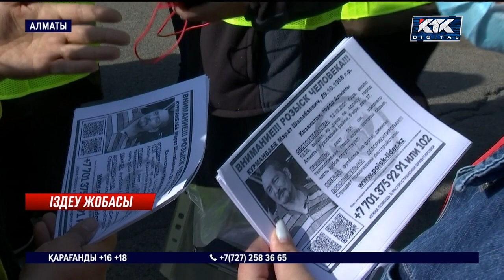«Елге жақсылық жасағанда тұрған ештеңе жоқ»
Хабар-ошарсыз кеткендерді іздеумен айналысатын еріктілер тобына қаржылай көмек қажет. Құрылғанына 5 жылдан асқан "Лидер.кз" ұйымы мыңдаған адамды аман-есен тауып, туыстарымен қайта қауыштырған.